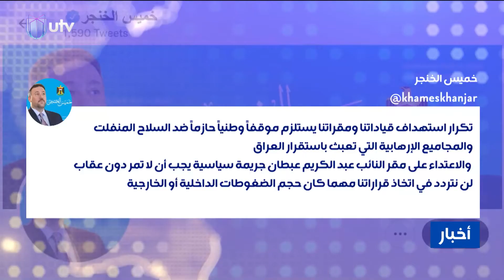الخنجر: الاعتداء على مقر النائب عبد الكريم عبطان جريمة سياسية